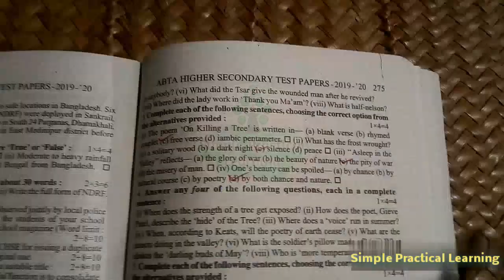উচ্চমাধ‍্যমিক 2020 ABTA Test Paper English S.A.Q. সমাধান্ Page 274,284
এই ভিডিওতে উচ্চমাধ‍্যমিক 2020 ABTA টেস্ট পেপার থেকে 274,284 no page এর English S.A.Q. সমাধান করা হয়েছে।
উচ্চমাধ‍্যমিক 2020 ABTA টেস্ট পেপার S.A.Q. সমাধান।
H.S. 2020 ABTA test paper page 274 284 S.A.Q. Solved.
Abta test paper English S.A.Q. Solved.
wbchse ABTA English S.A.Q. Solved.